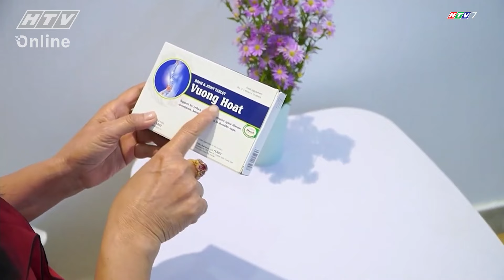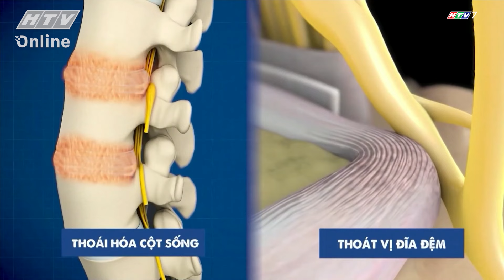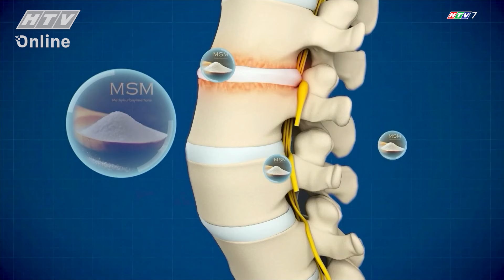Bạn hỏi thầy thuốc trả lời |Mộtdược-Thảodược giảm nhanh đau lưng,thoái hóa cộtsống,thoát vị đĩa đệm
Bạn hỏi thầy thuốc trả lời | Một dược - Thảo dược giảm nhanh đau lưng, thoái hóa cột sống, thoát vị đĩa đệm. PS 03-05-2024